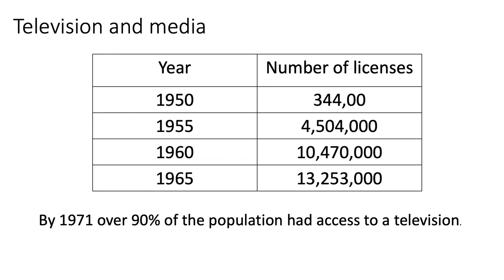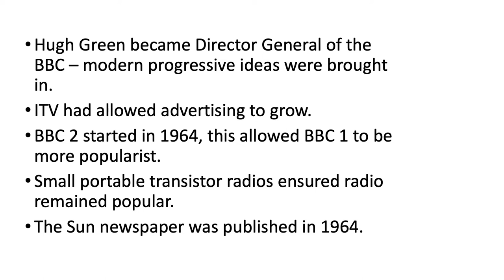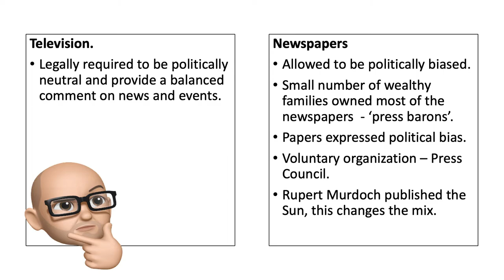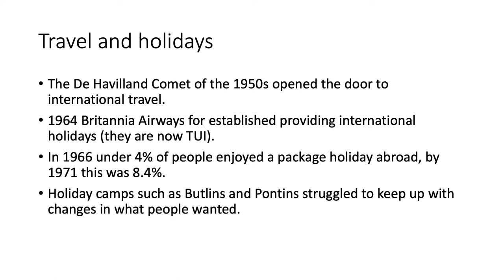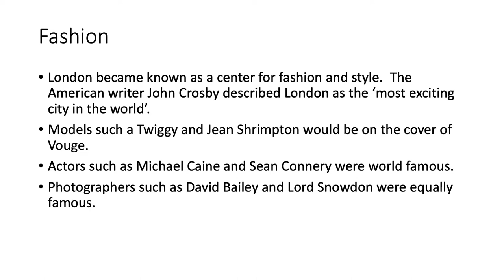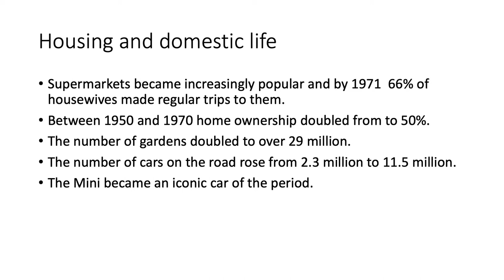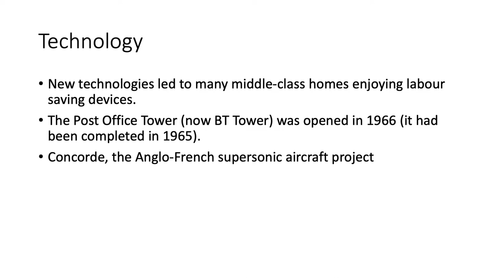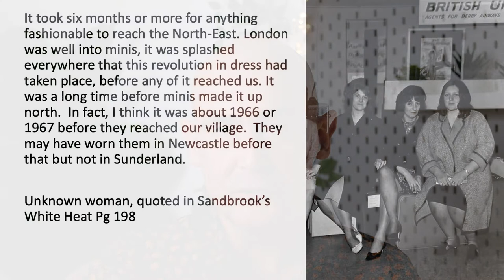A Level History Revision - The Swinging 60s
This A level history revision video looks at the Swinging 60s and how social life changed during this period.  Focus is on home life, fashion, technology and leisure activity.  This is a key moment in British History and an important aspect of the government of Harold Wilson.